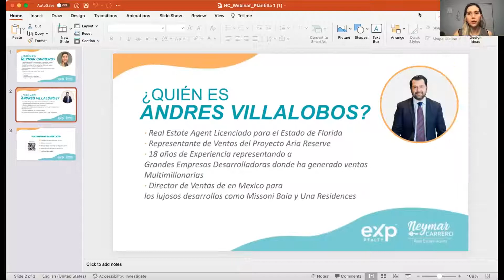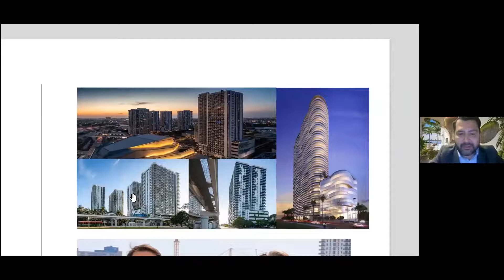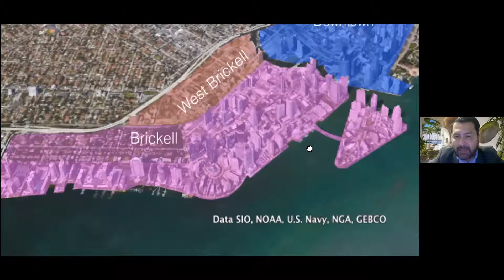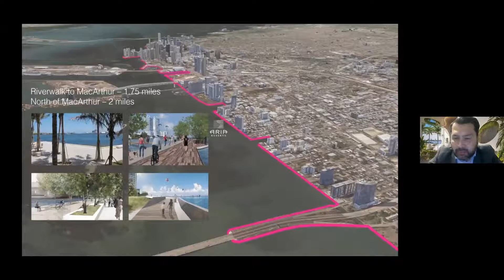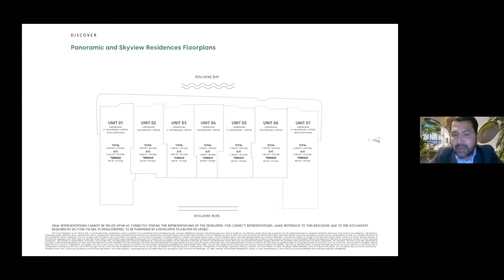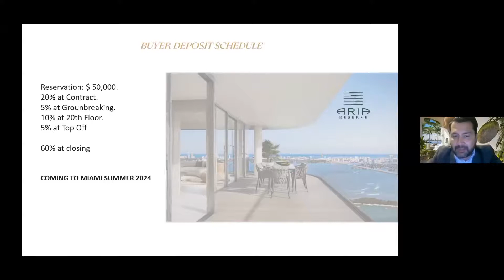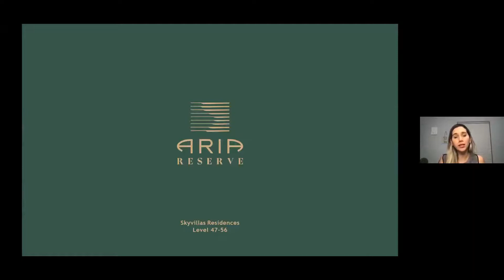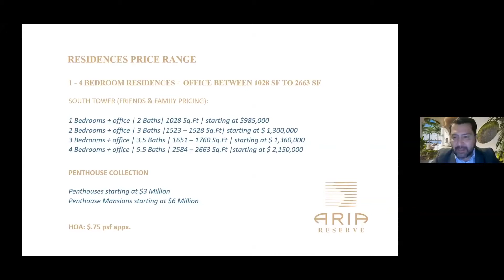Webinar Internacional: Aria Reserve Residences Miami | Las torres gemelas mas altas de Miami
¿Te perdiste el Webinar donde presentamos este prometedor proyecto?

No te preocupes, aquí lo tienes para que lo puedas disfrutar y compartir con quien creas que le sea útil esta información, en esta ocasión presentamos una increíble oportunidad de inversión residencial, uno de los últimos desarrollos en Edgewater Miami…

ARIA RESERVE RESIDENCES

Nuestro invitado especial Andres Villalobos, Representante de ventas del proyecto aria reserve nos comenta mas a detalle de este nuevo y sorprendente proyecto residencial de dos torres gemelas en la increíble área de Edgewater, Miami, tiene vistas directas a la Bahía de Biscayne.

Las torres contarán con 62 pisos con 800 residencias únicas e incluirán comodidades incomparables para sus residentes.

Aria Reserve Residences promueve lo último en diseño, acabados, comodidades y vistas. Esta es una de las opciones más convenientes para los residentes que desean la mejor experiencia residencial o recreativa en Miami.

Los aspectos mas resaltantes de este proyecto son los siguientes:

1. Ubicación privilegiada, se encuentra en Edgewater Miami la cual es una zona en pleno crecimiento que queda a pocos minutos del centro de Miami, de Brickell, de Miami Beach y del aeropuerto.

2. Proyecto de lujo más económico actualmente en el mercado comparando esto con los edificios ya construidos y con proyectos de pre construcción al igual que este.

3. Va a estar ubicado en el ultimo terreno disponible frente a la Bahia de Miami, y su diseño permite que todos los apartamentos tengan vista a la Bahia sin un aumento de precio por esto, a diferencia de otros proyectos.

Esta es una gran oportunidad de inversión, el proyecto se encuentra actualmente en desarrollo, con muchas reservas ya hechas, en una zona en pleno crecimiento en el espectacular Edgewater Miami.

¡Te espero!